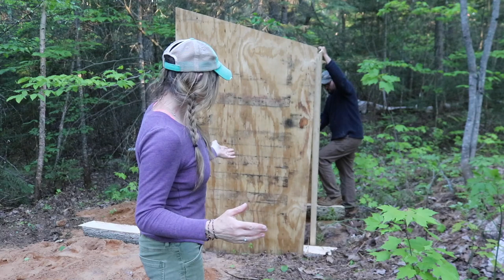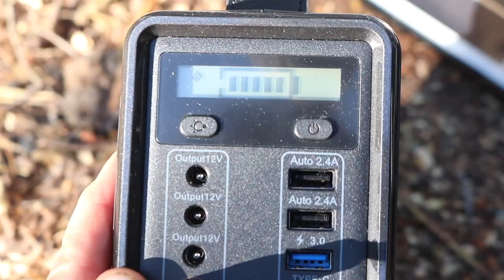Pulling Stumps & Building the Outhouse- Our Remote Property in the UP | EPISODE 12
In this episode we're going to get the outhouse built, pull a stump, and live it up amongst the hoards of mosquitoes and deer flies! Great times at the wall tent camp! I also talk about off-grid portable power, and pick some spruce tips for a perfume I want to make. So come along with us, sit around the fire, and enjoy watching someone else work! Haha

Winter:
Brooke Whipple